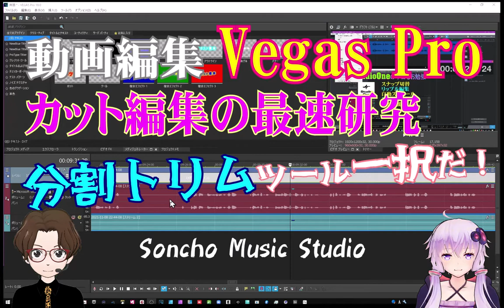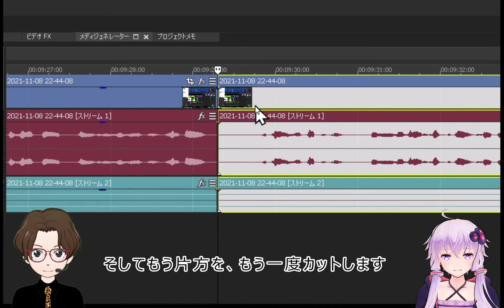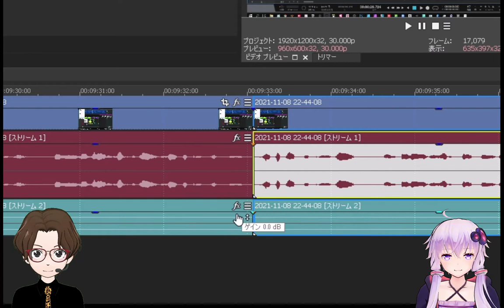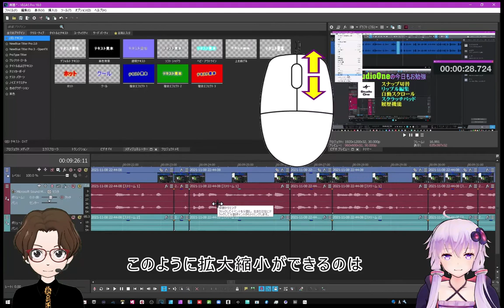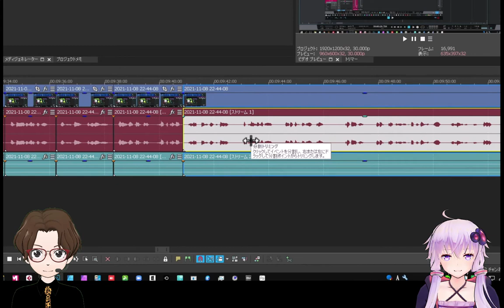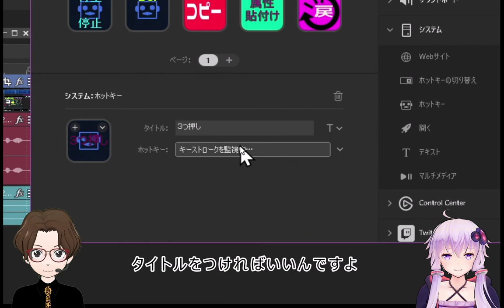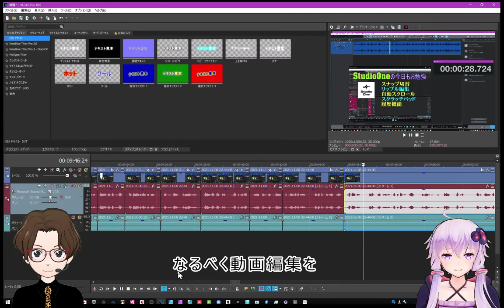【Vegas-Pro】動画編集で効率よくカット編集する方法を模索した結果・・・そして更にStreamDeckと組み合わせ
色々やった結果、今現在これがベターかな？
毎日のことだから効率よく編集したい！